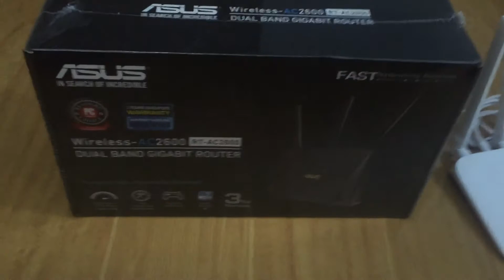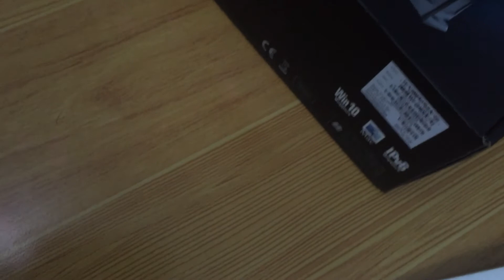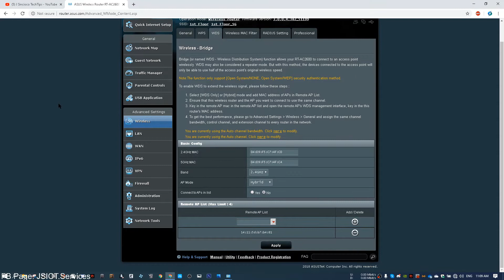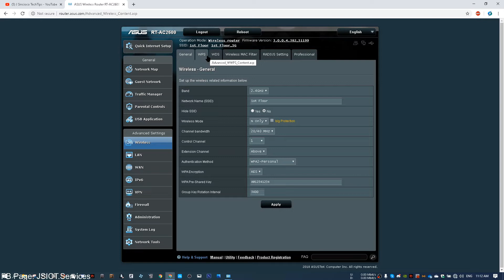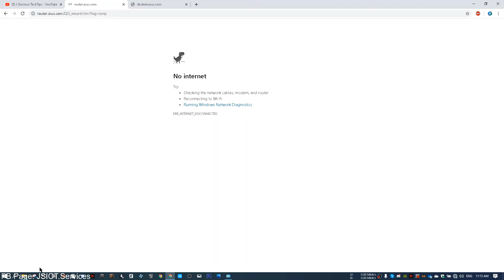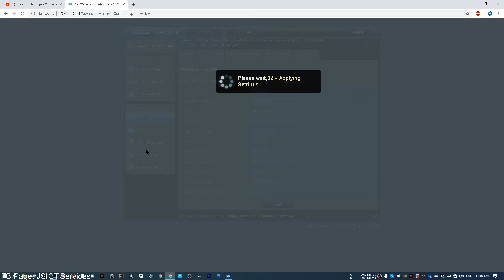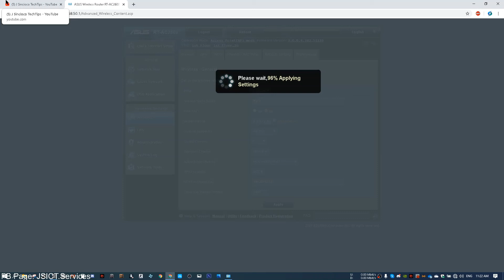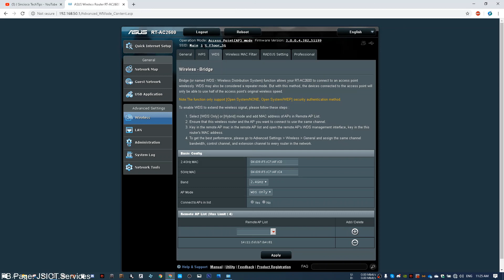Vlog Helping my uncle in Singapore setup his new router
Please read promo mechanics:
Winner/s will be chosen via live stream once the target is hit.